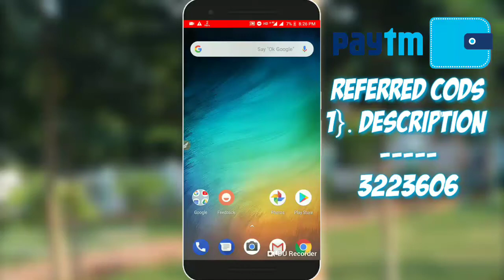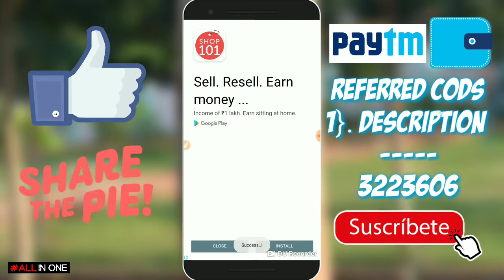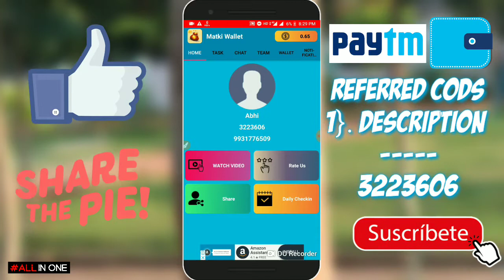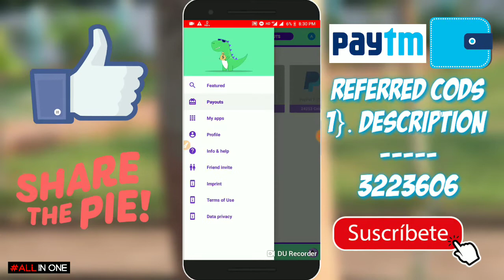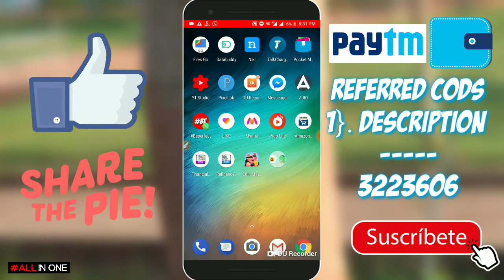paytm earn money 5+5+5+5+5= 💯 pr refer| From :-)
Paytm Paytm Paytm Paytm

Bhai log is app ma work kro
Pehle wala app mein problem ho gaya tha.
Try this new application.

Pr reffer _ ₹ 4

Self earning _ ₹ 20

Refer code :-) 94WMS25

Bhai log 💯% payment milega instantly.

Guy's Abhi Download Krlo 35 Rs SignUp Krte Milege 2018 Loot Again 👍👍👍

2}.   👇👇👇👇👇👇👇👇👇👇👇👇👇

Let i introduce Matki Wallet.

Learn more by installing Matki Wallet

1}. Try this Data Recovery Services app and get unlimited paytm cash.

2}. Find out about Retirement Planning in details with may reward features like paytm cash and other offers.

3}. Hello,  This is Business Loan about Finance, I Wish that you install it...